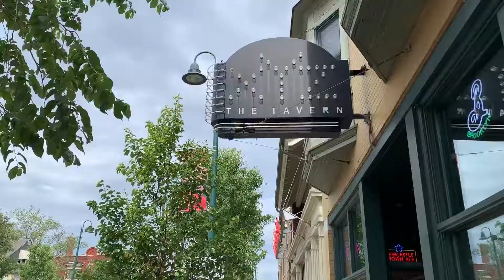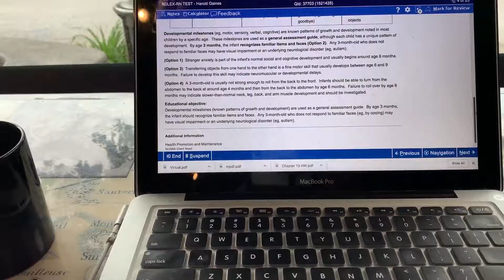BECOMING MORE EFFICIENT | DAILY VLOG 62